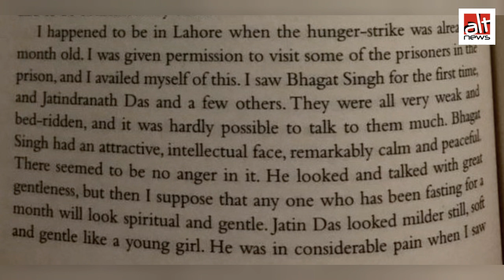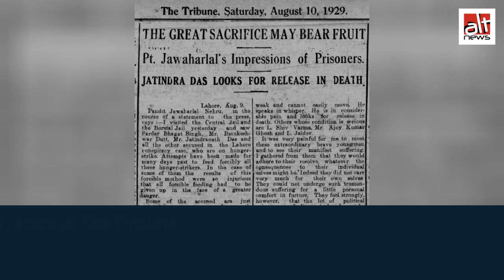History lessons for Prime Minister Narendra Modi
PM Modi claimed that no Congress leaders went to meet Bhagat Singh and his comrades in jail. What's the truth?